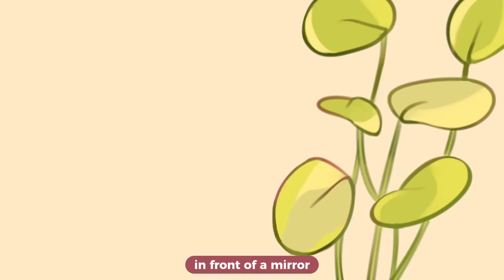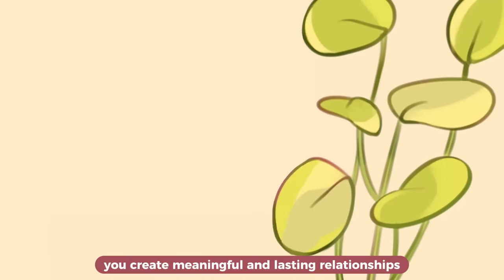7 Ways To Be More Attractive and Confident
People always say confidence is key to becoming more attractive, but it's easier said that done. Struggling with self confidence? Want to enhance your attractiveness and feel more empowered in any situation? Whether you're looking to make a great first impression or simply feel better about yourself, these strategies can make a significant difference.

Writer: Clarisse Delos Reyes
Editor: Sidney Thompson
Script Manager: Kelly Soong
Voice Over: Brandon

References:

Aron, E. N. (2002). The Highly Sensitive Person: How to Thrive When the World Overwhelms You.
Broadway Books. Brown, B. (2010). The Gifts of Imperfection: Let Go of Who You Think You're Supposed to Be and Embrace Who You Are. Hazelden Publishing.
Dweck, C. S. (2007). Mindset: The New Psychology of Success. Ballantine Books.
Helmstetter, S. (2016). What to Say When You Talk to Your Self. Pocket Books.
Lowndes, L. (2003). How to Talk to Anyone: 92 Little Tricks for Big Success in Relationships. McGraw-Hill Education.
Neff, K. (2011). Self-Compassion: Stop Beating Yourself Up and Leave Insecurity Behind. HarperCollins.
Suzuki, W. (2018). Healthy Brain, Happy Life: A Personal Program to Activate Your Brain and Do Everything Better. Dey Street Books.